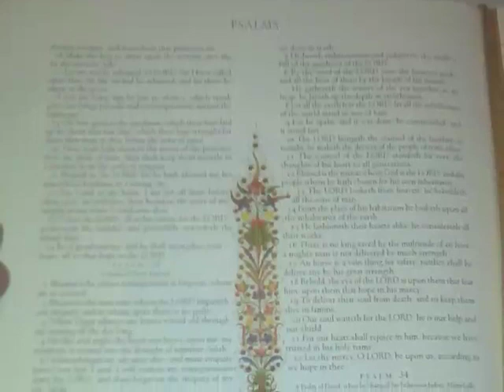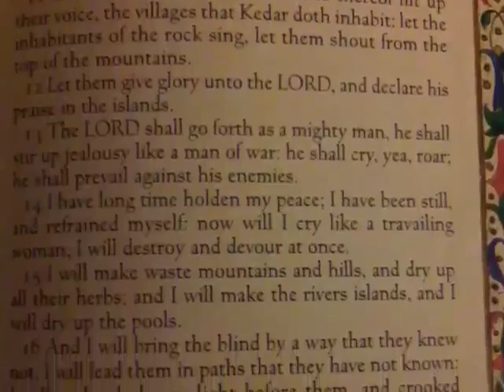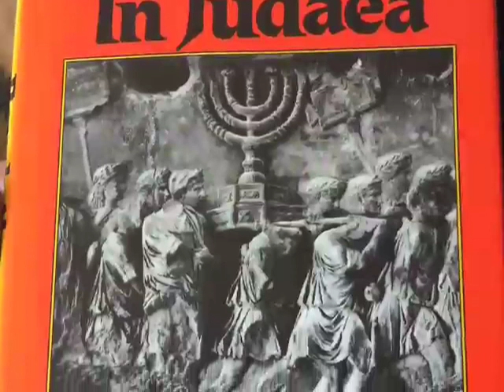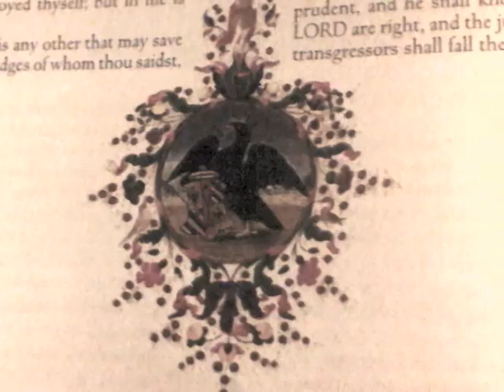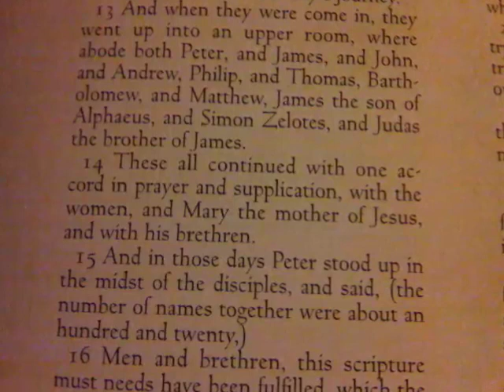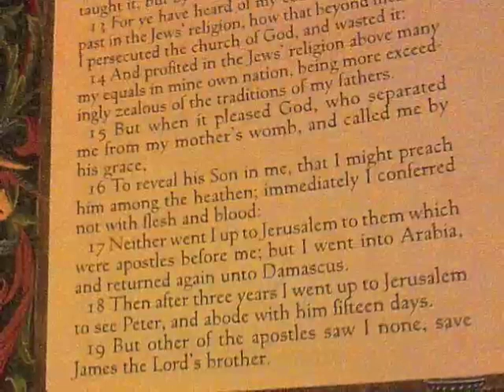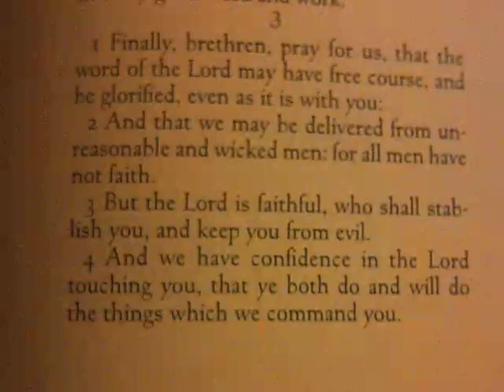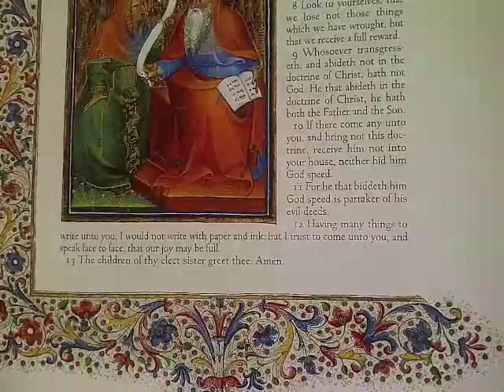The Bible, Prophecy and God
What is God? Is the Bible everything? And what of Prophecy?

Please comment, lets debate.